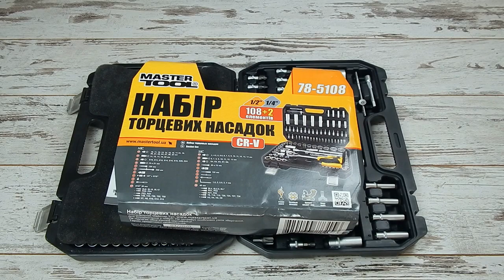MASTERTOOL 78-5108 Набор инструментов Мастертул 108 предметов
Набор инструментов Mastertool CrV 1/4" и 1/2" 108 эл 78-5108 содержит инструменты и аксессуары для работы с крепёжными элементами, имеющими наружный и внутренний профиль. Этот набор, благодаря своей универсальности, будет востребован как в автомобильной мастерской, так и в домашних условиях. В набор входят насадки с посадочными квадратами 1/2" и 1/4", которые являются наиболее востребованными и популярными среди автомобилистов. За счёт этого составляющие набора будут совместимы с ранее приобретёнными инструментами. Набор изготовлен из хром-ванадиевой стали, характеризующейся стойкостью к высоким нагрузкам, износу, повреждениям и деформации. Набор поставляется в прочном пластиковом кейсе с металлическими замками, который послужит отменным аксессуаром для хранения и транспортировки набора.